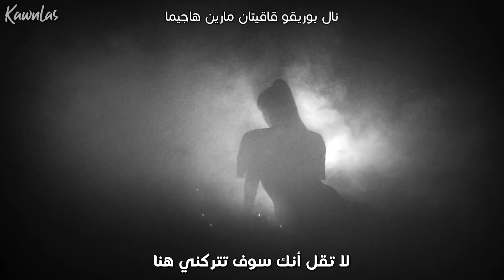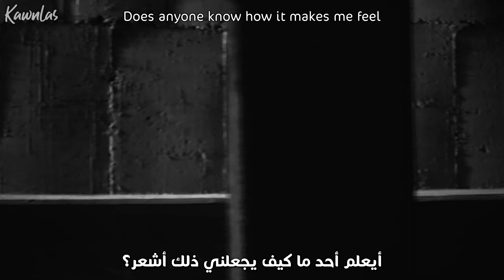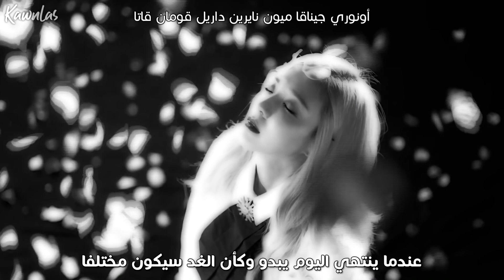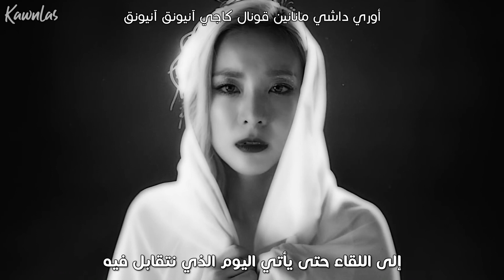2NE1 - Goodbye / Arabic sub | أغنية توني ون الأخيرة 'إلى اللقاء' / مترجمة + النطق